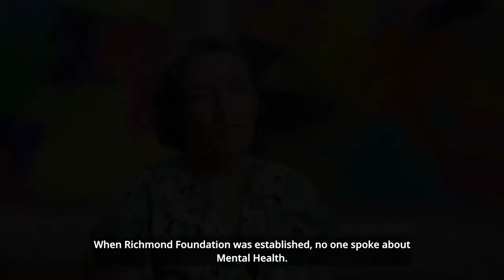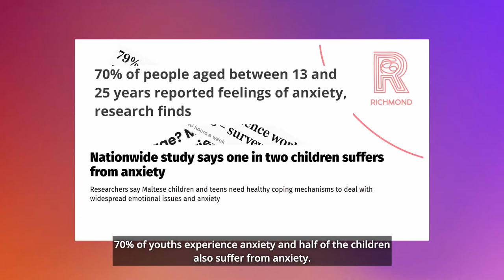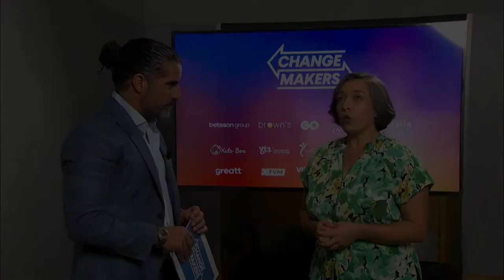Changemakers | Season 01 | Ep 02 | RICHMOND FOUNDATION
Introducing Stephania from the Richmond Foundation. Their initiative is to create a historical garden space where people can experience music, art, and nature as a means to safeguard their mental health.

To find out how you can support Richmond Foundation and this initiative,